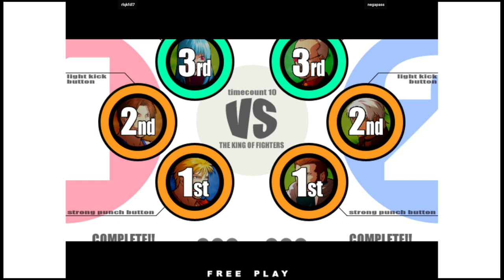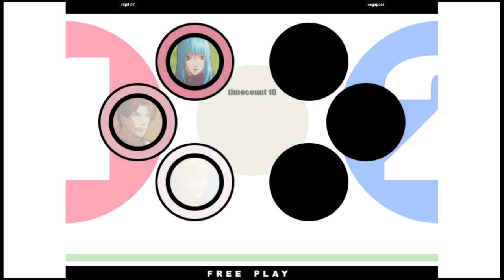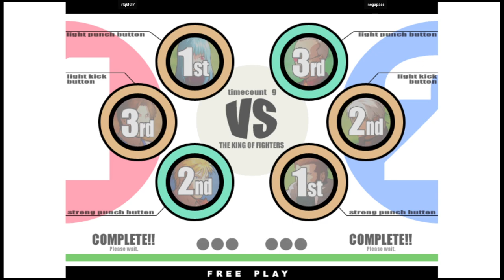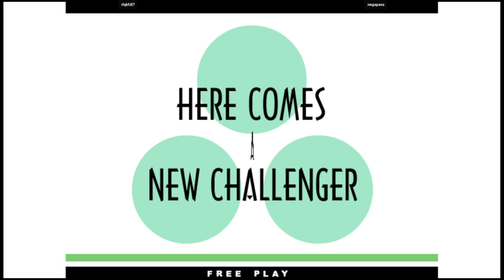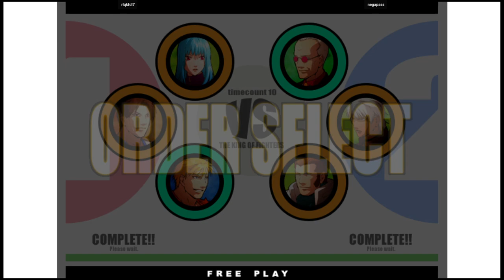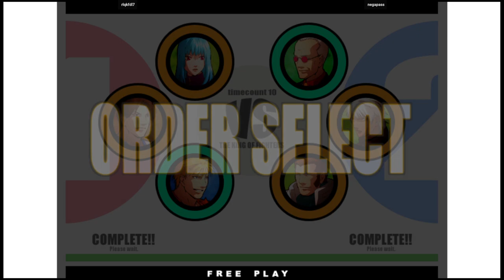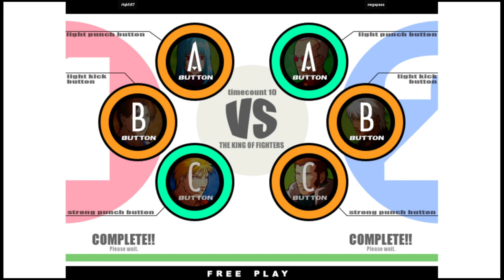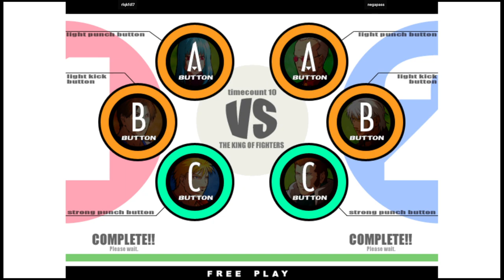KOF XI | rlqkfdl7 VS negapass | 🇰🇷🇰🇷 Fightcade2